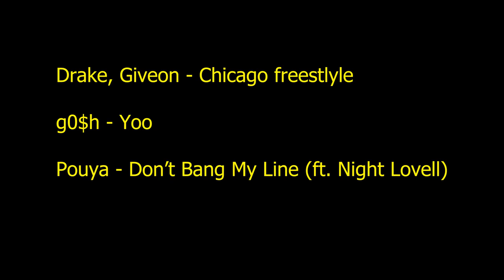BXL Street Part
Skating Brussels city